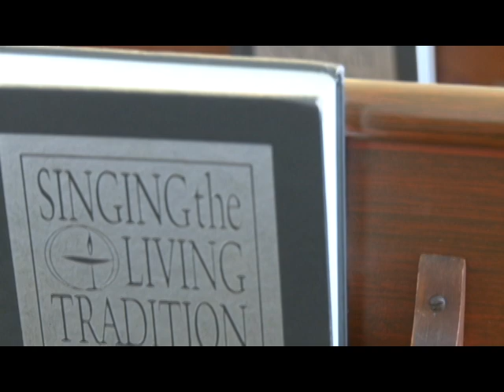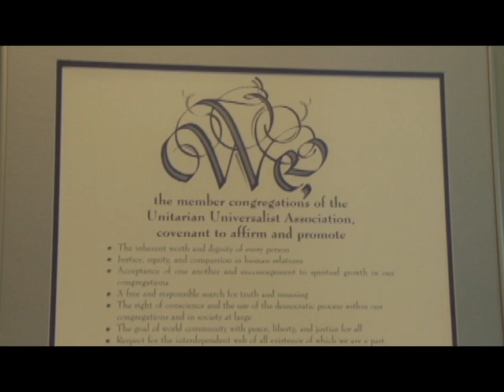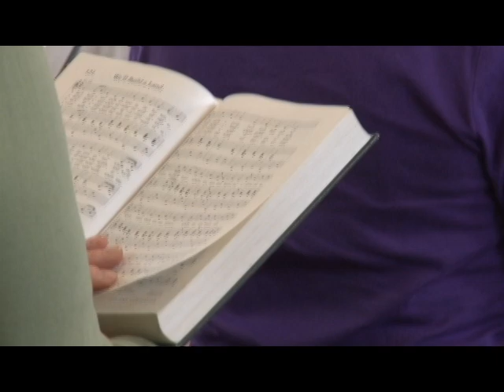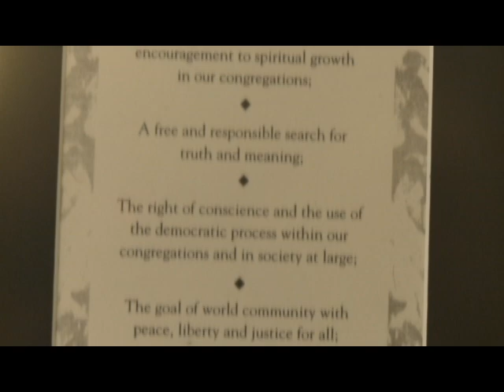The Unitarian Universalist Church in Sharon, MA.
An Introduction to The Unitarian Universalist Church in Sharon, MA.